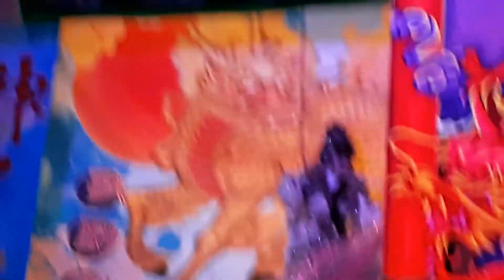2018.7.26《神仙歌劇團》鐵漢戀鳳-救羅少豐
演唱新風蕭蕭